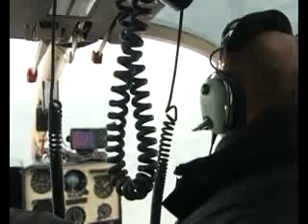Kalinovik 05 02 2012